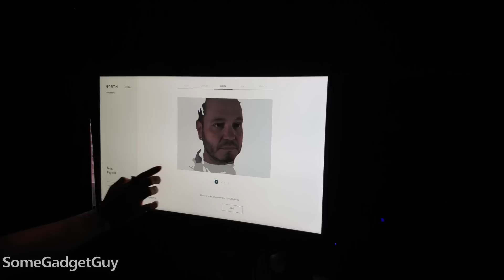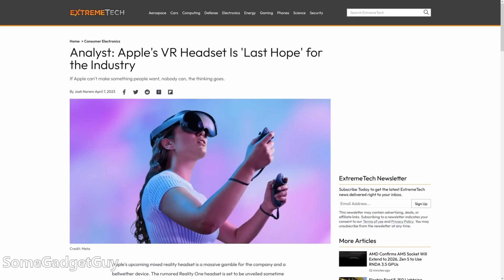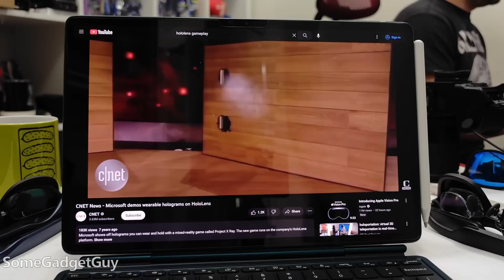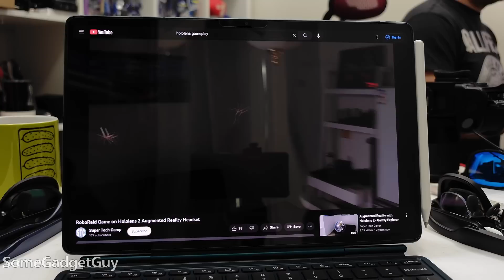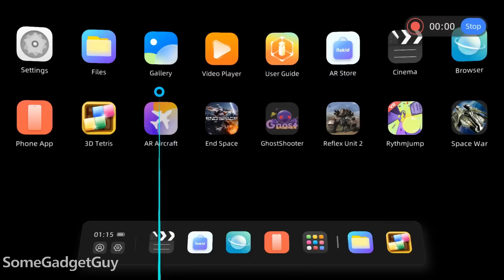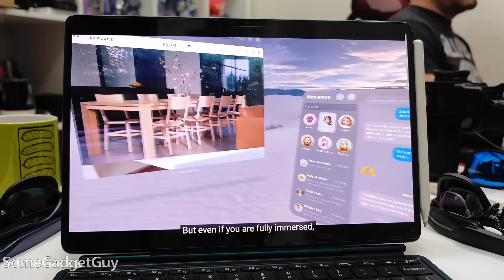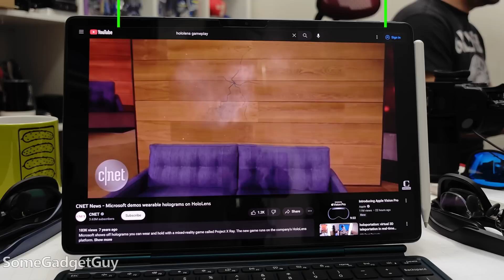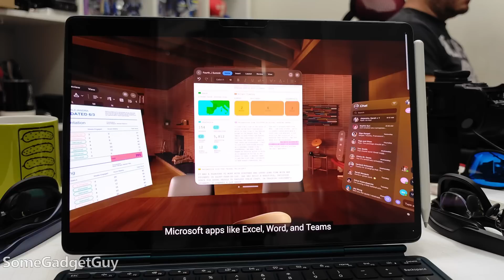Apple Vision Pro: Years of Hype for an Expensive Dev Kit...